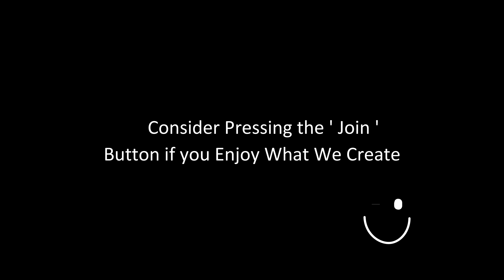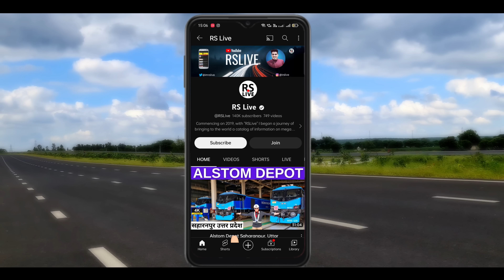Pataudi Road UPDATE | Haryana | NH-352W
The 46km-long Gurugram, Pataudi , Rewari national highway (NH-352W) is expected to be ready by 2023 end, according to the National Highways Authority of India (NHAI). Till now, NHAI has completed around 12% of the construction and is working to remove around 48 structures coming in the alignment of the road, officials said.
Estimated to cost around Rs 1,500 crore, the highway will have 81 culverts and 23 underpasses. More than 5,000 acres of land in 27 villages have been acquired for the project. Union transport minister Nitin Gadkari laid the foundation stone of the project through a digital programme in July 2020 with a deadline of December 2023.